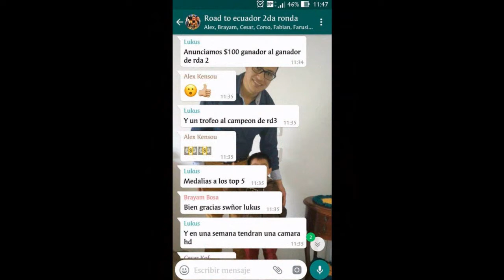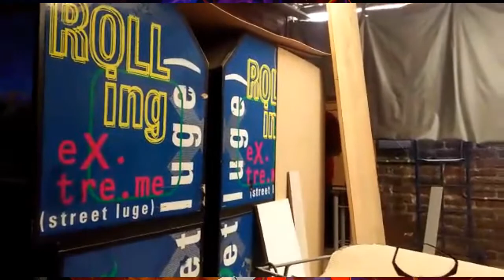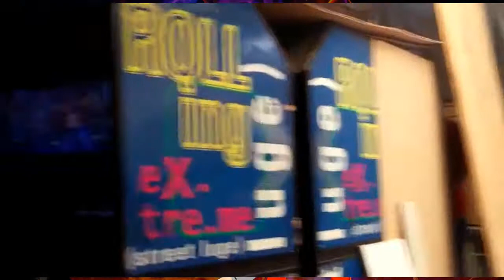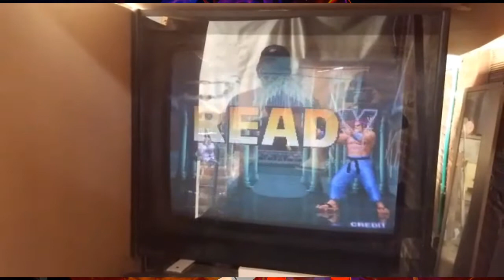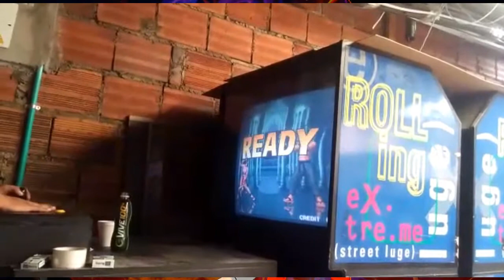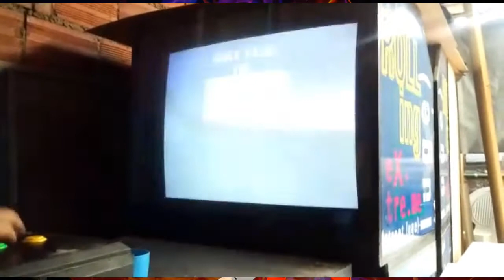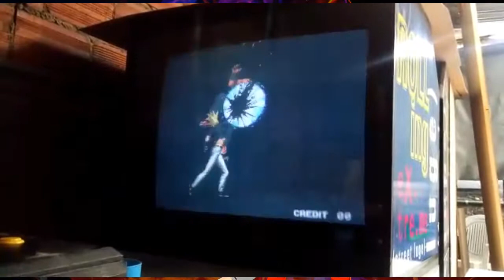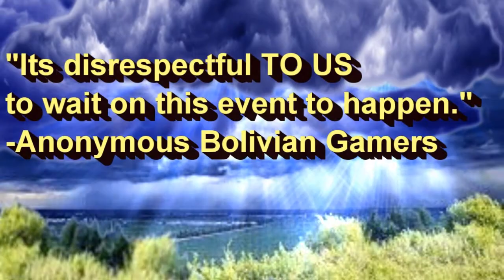Road to LDA LAC KOF 98 Round 2 Matches Part 1.1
More Matches featuring Kuroro, Zexar1313, MorganGTZ, Cardenas